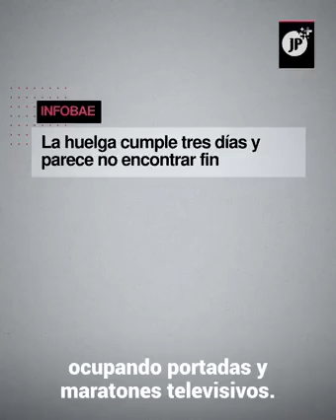Bolivia, la derecha, la prensa hegemónica y el Golpe...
Bolivia NO está sola !!!
Cómo articuló -y articulan- la derecha en la región y la prensa hegemónica. "Lo que no alcanzan por los votos, lo obtienen a través de un golpe de Estado".